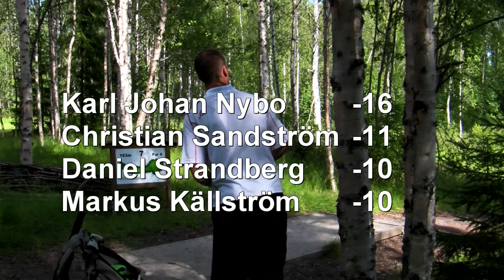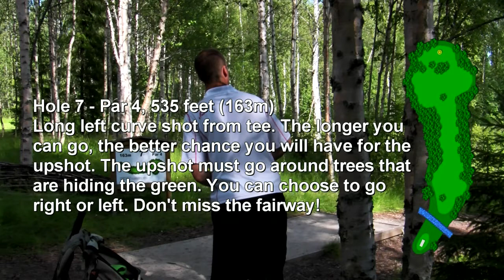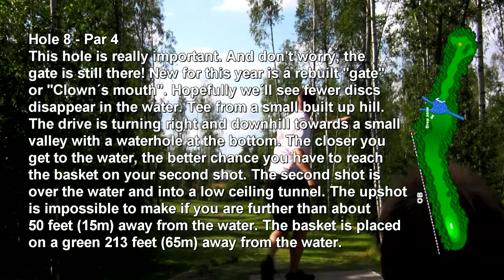lcgm8 Disc Golf - SO2010 Round3 pt2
Scandinavian Open 2010 disc golf tournament Round3.
Second half of the black nine. Upload time approx 325 minutes. Third attempt.